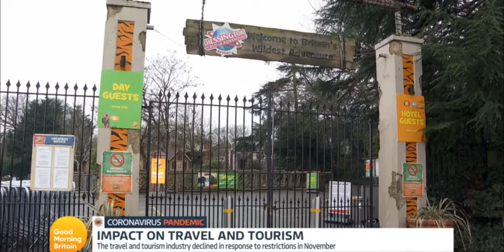CWOA : Croc drop update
New croc drop update , talking about the impact on tourism
Credit : Good Morning Britain (ITV)